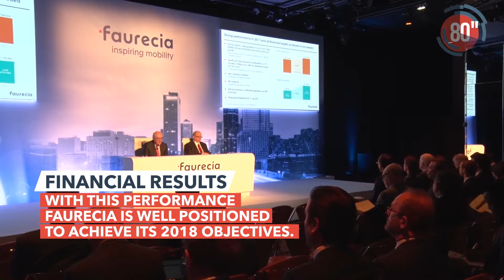Faurecia 80 Sek – März 2018